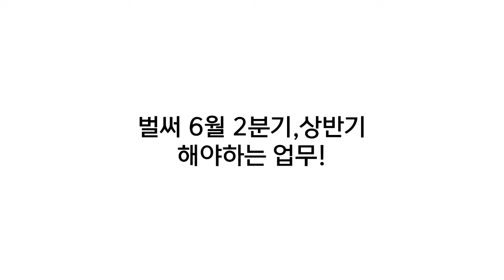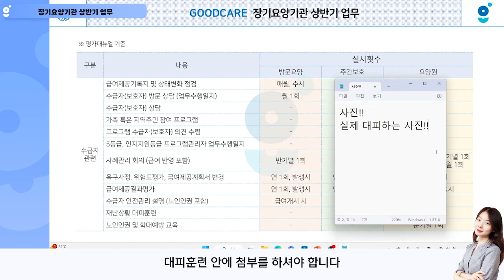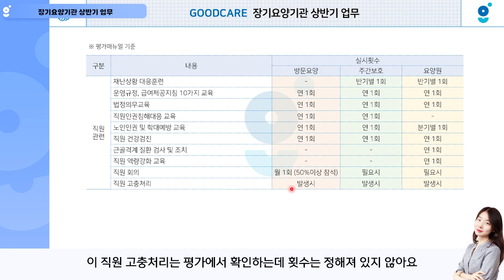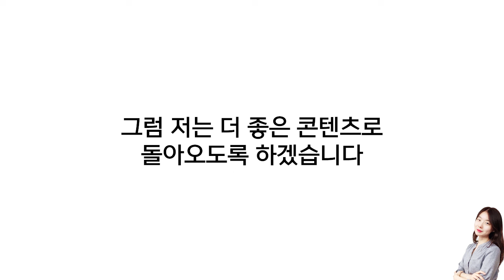장기요양기관 상반기 해야하는 업무 (요양원, 주간보호, 방문요양)